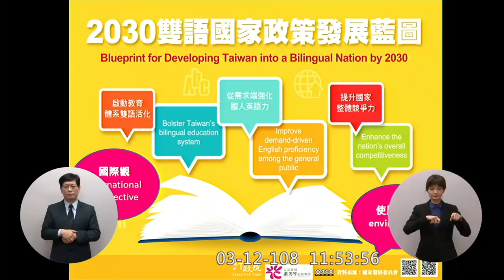蕭美琴 質詢 蘇貞昌 2019 03 12 【立法院演哪齣？】